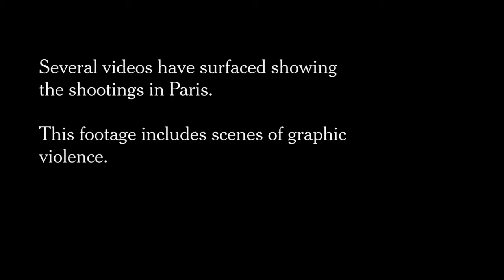Eyewitness Videos of Paris Shooting Terror Attack on Charlie Hebdo The New York Times